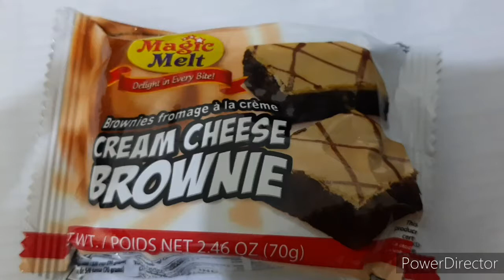Mukhbang Cream Cheese Brownie